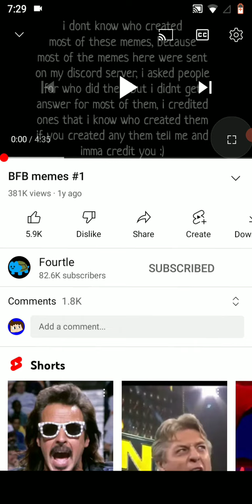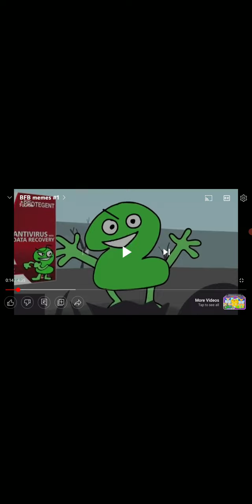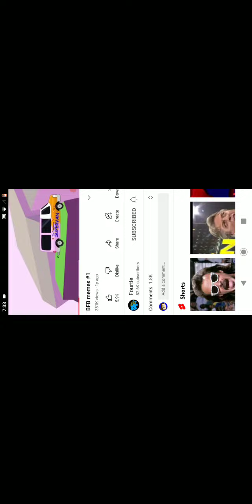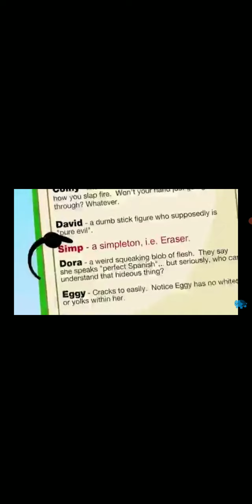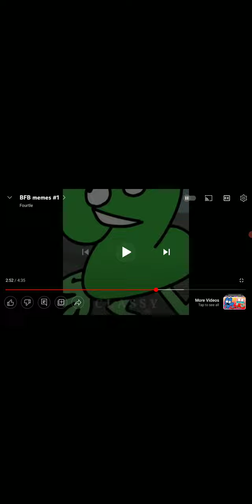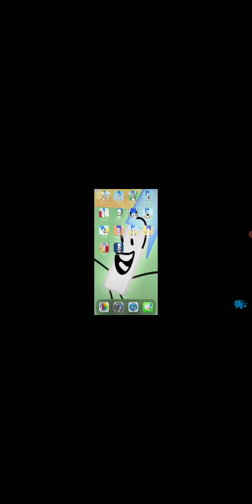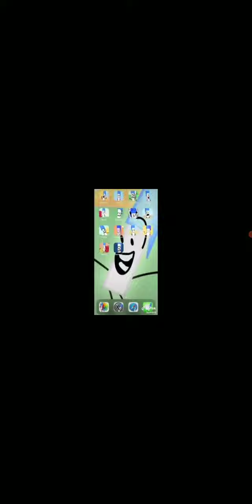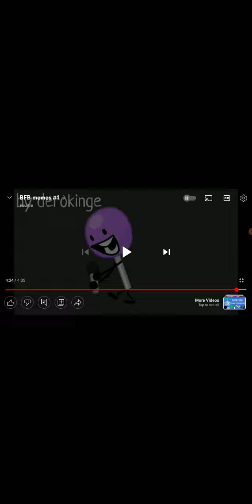Total Meme Dude A New Legacy Just Like the Old Days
big thanks to Fourturtle for these Cool memes.